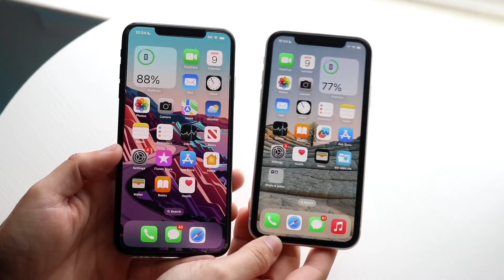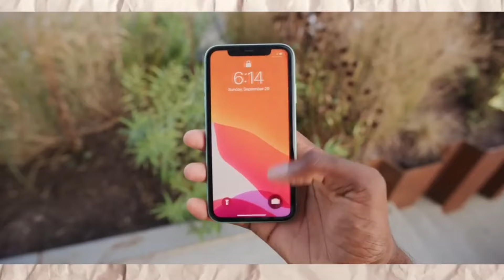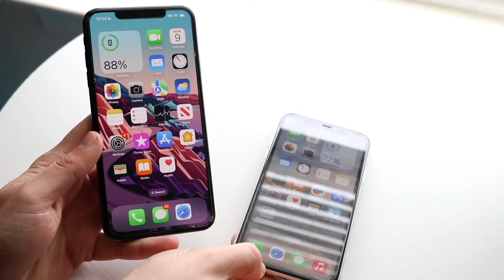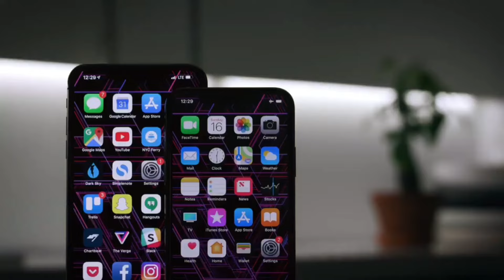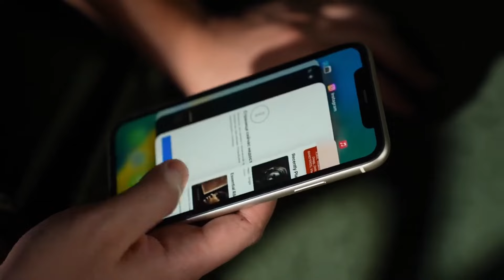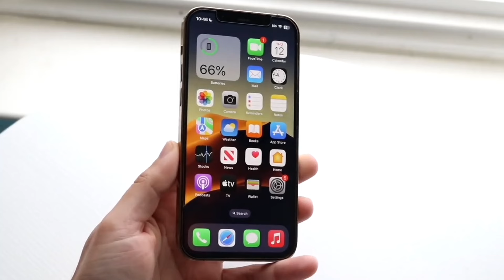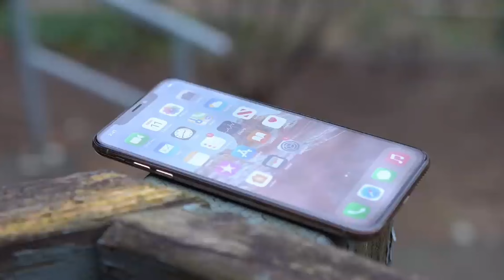iPhone 11 or iPhone Xs in 2024 - Used iPhone Price in Bangladesh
iPhone 11 or iPhone Xs in 2024 - Used iPhone Price in BD
iPhone 11 or iPhone Xs / Xs Max - in 2024